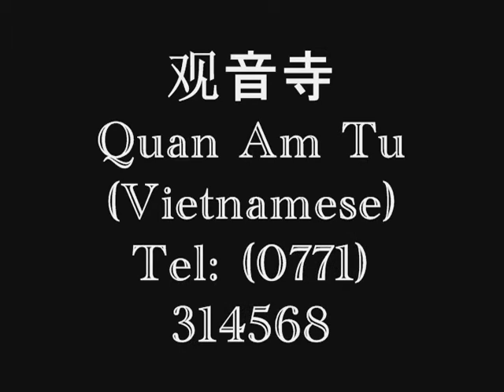Dr FOO Check Teck's Travel Documentary: Vietnamese Kuan Yin Temple on Pulau Galang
Confucius had emphasized learning by traveling: here is a most beautiful, quiet Kuan Yin Temple (Vietnamese) on Pulau Galang.